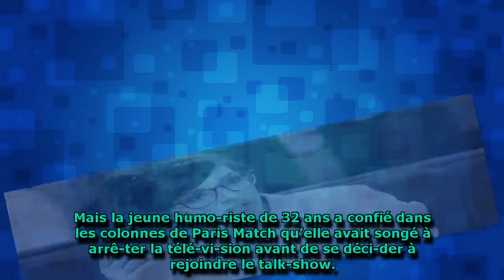Nora Hamzawi a voulu arrê­ter la télé à cause du Grand Jour­nal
Nora Hamzawi cumule aujourd’­hui les chro­niques dans Quoti­dien et les spec­tacles. Malgré son succès gran­dis­sant, l’hu­mo­riste aurait pu arrê­ter la télé­vi­sion après être inter­ve­nue deux ans dans le Grand Jour­nal d’An­toine de Caunes.